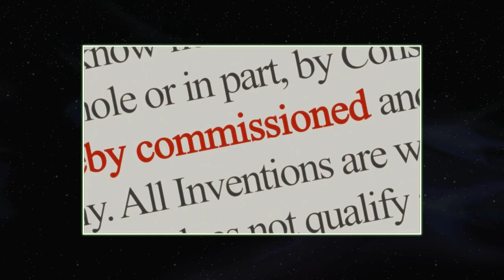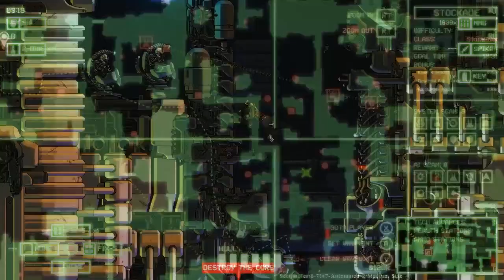Quest for Semi-Glory - CRYPTARK, Session 1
As movies have always shown us, derelict spacecraft are 100% safe.